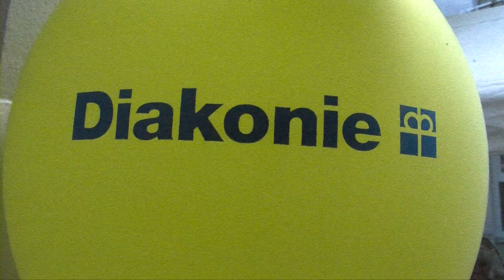35 Jahre Diakonie Haus Britz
Diakonie Haus Britz
Das Haus Britz in Neukölln bietet 140 Menschen ein angenehmes,soziales, grünes,familiäres Miteinander. Ein Beispiel wie es funktionieren kann. Dei Gesellschaft kann daraus eine Menge lernen.Ein kurzes Interview mit dem Leiter und Ehenpreisträger für soziales Engagement Thomas de Vochroi.